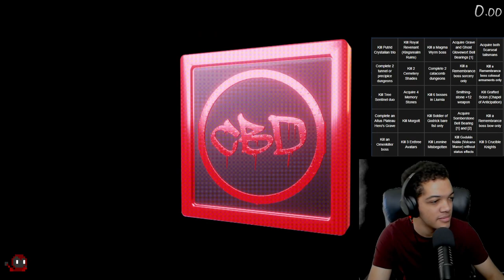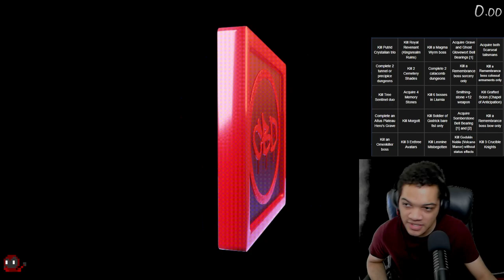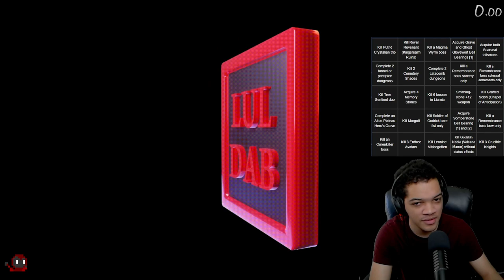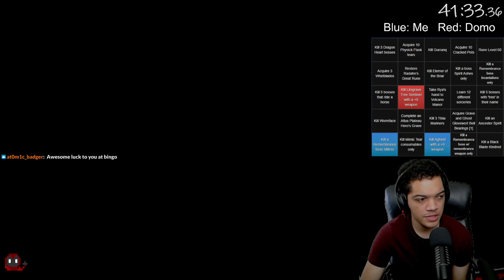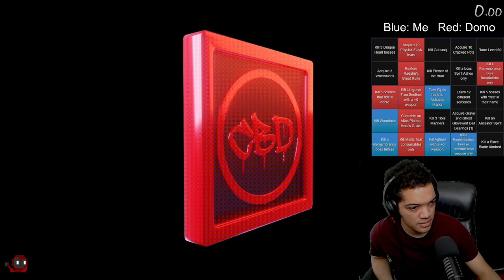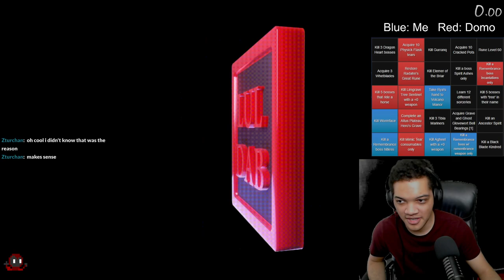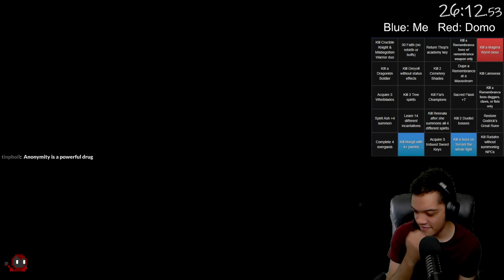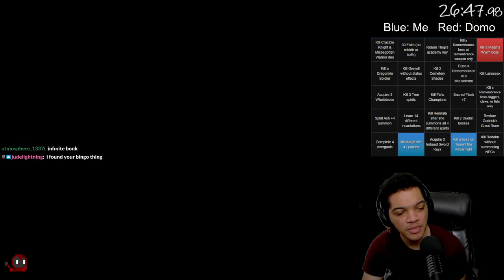I challenged @captain_domo to an ELDEN RING Bingo match